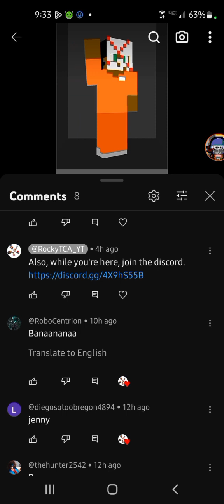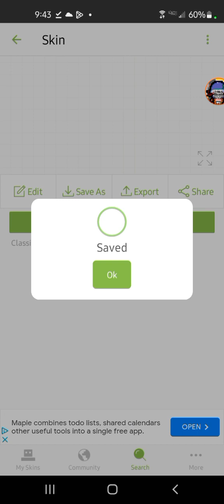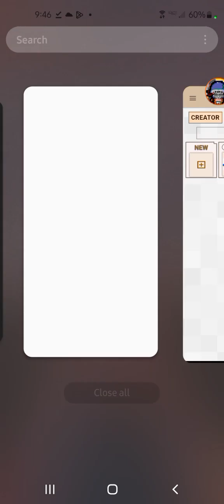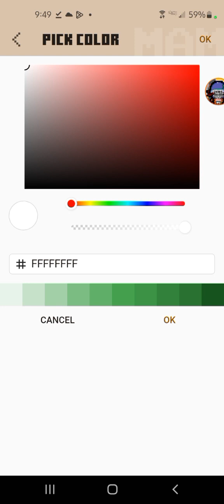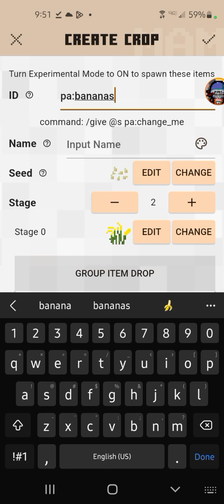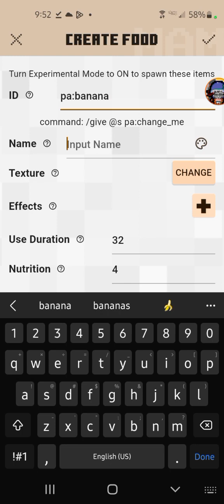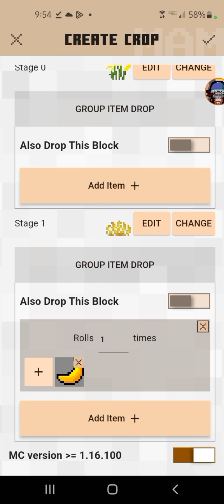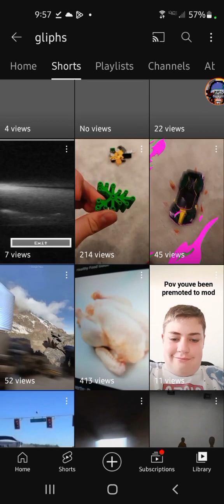making stupid mods